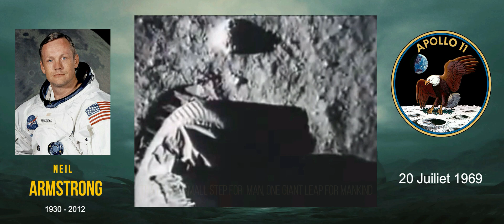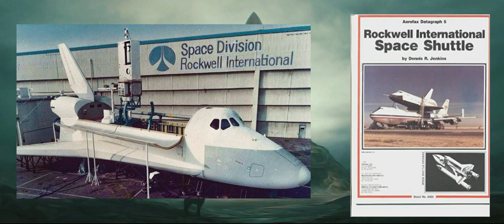🎬 Navette ENTERPRISE 🚀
0:00 Intro
0:10 JF Kennedy
0:20 Apollo 11
1:12 Projet Navette
2:13 ENTERPRISE is Back !
2:37 1er Vol !
4:08 Enterprise prend ça Retraite !
4:17 Enterprise Survol Roland Garos
5:36 Prochain Episode !